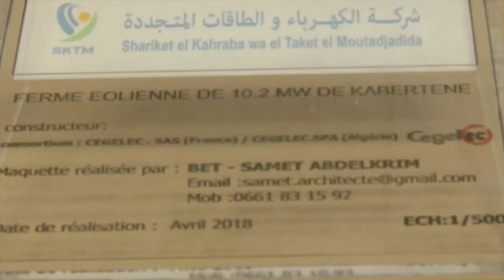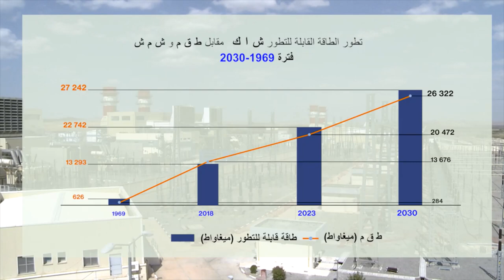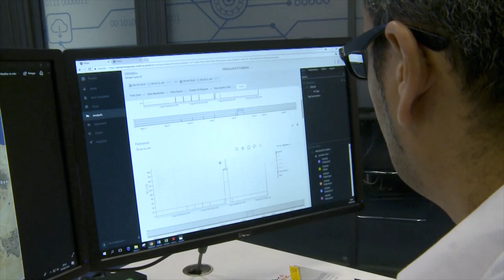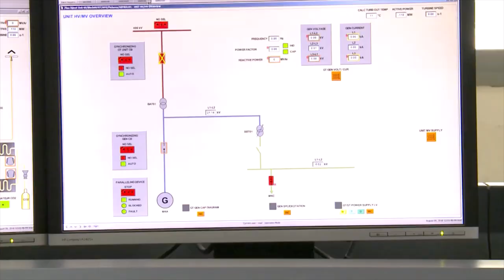👈فيديو كامل شامل👈شوفو كيف ينتج الكهرباء فى القارة الجزائرية👈SPE💪